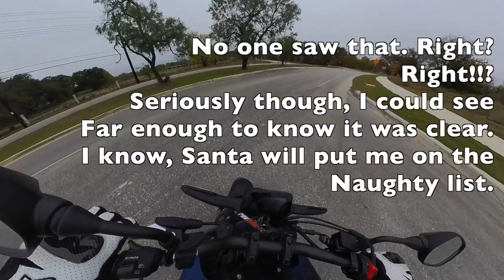Honda CB300R First Ride - My New Bike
Technically this is two rides and there was a day and a few miles (and slider install) in between.
I'm planning to go 100% motorcycle, thus the laundry run using my 48L Osprey pack.
It's a 2020 Honda CB300R that only had 493 miles on it. The dealer did the first service. I got them to put a fresh battery in it and I'm on two wheels.

I apologize for the lousy 360 edit, I'm learning that editing software as I go. It will get a lot better. I've learned a ton already, just from looking up how to avoid the issues I had while editing this.

Gear:
Jackets - REV'IT! Eclipse or Scorpion Exo Optima depending on weather.
Helmets - Icon Airform Lycan or Scorpion Exo T510 in high vis.
Gloves - AlpineStars SMX-1 Air V2 or REV'IT! Cassini H2O
Boots - AlpineStars SMX, Either the S boots or 1-R vented low boots
If you have any suggestions for a comfy and practical waterproof option that's affordable, lemme know. I plan to commute on this so I need waterproof footwear at some point.
Pants - Riding jeans from a few companies. REV'IT! Acid 3 H2O overpants for the wet.
Camera - Insta360 X3 and I will be adding a GoPro and audio once I sort it out.